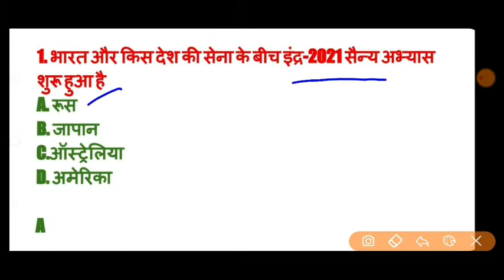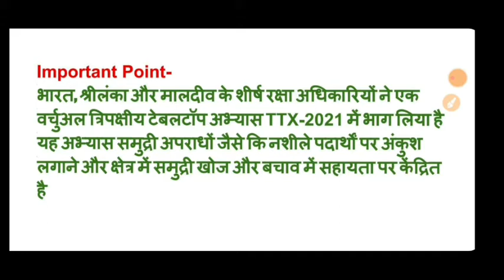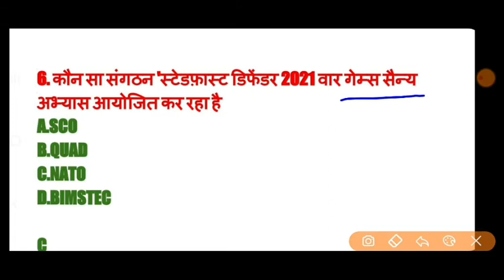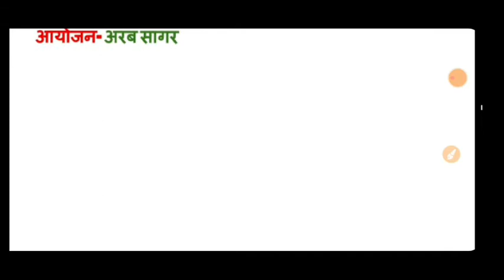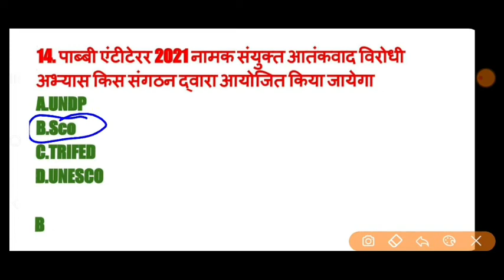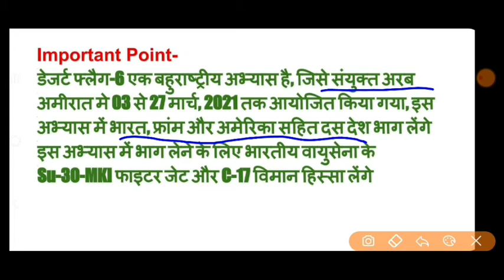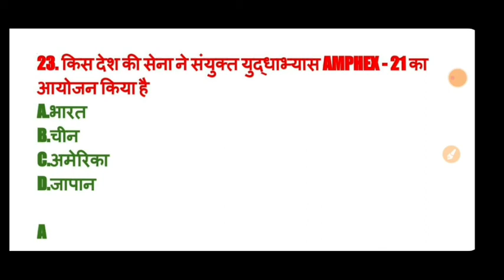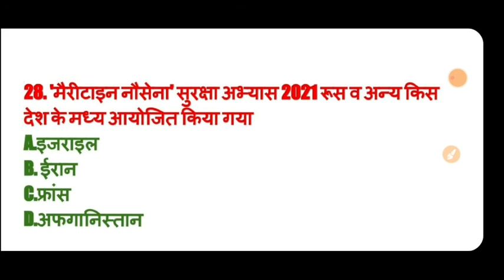सैन्य अभ्यास 2021 युद्ध_अभ्यास_2021 joint military exercise 2021 military_ exercise_2021